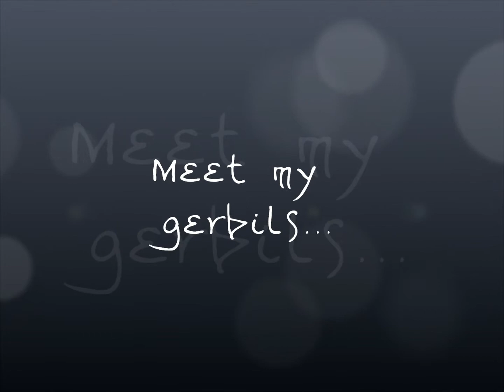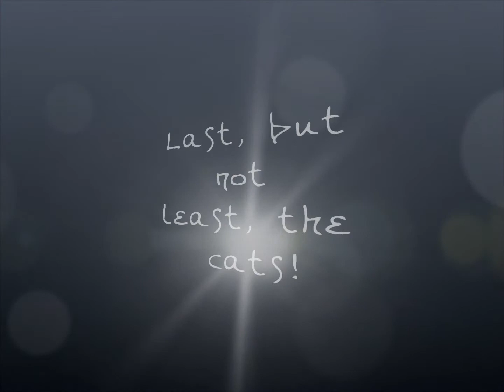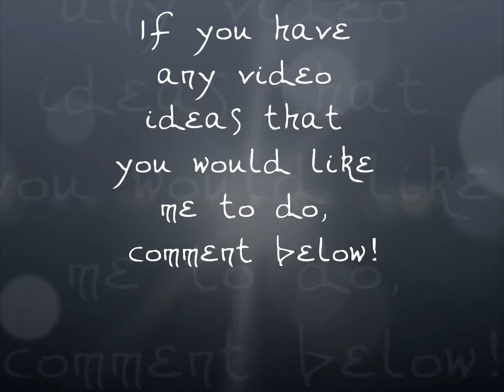Introduction to My Pets